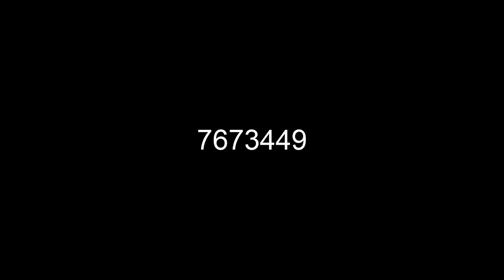[PREMIERE] NUMBERS 0 TO 8 MILLION